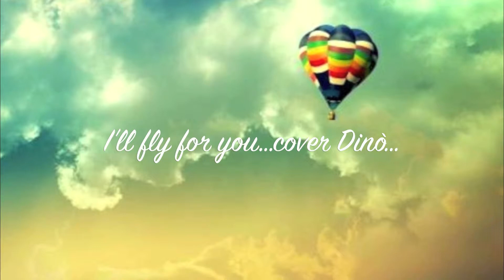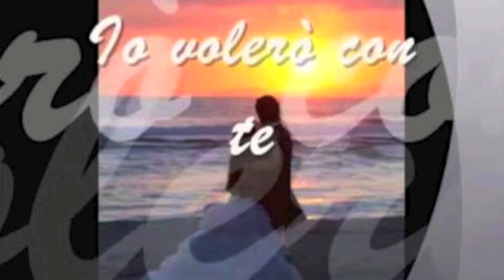I'll fly for you...cover Dinò...